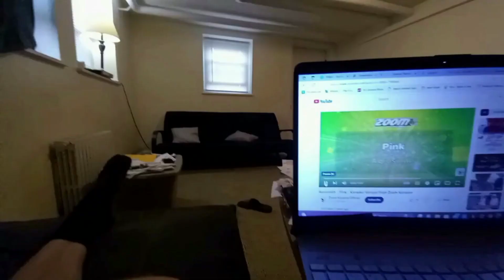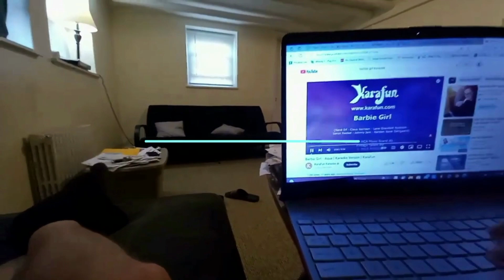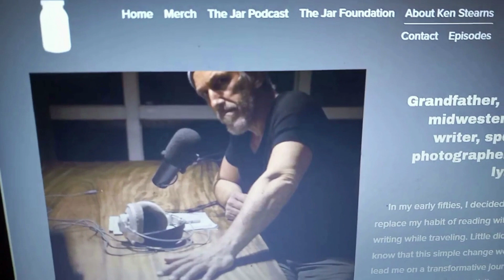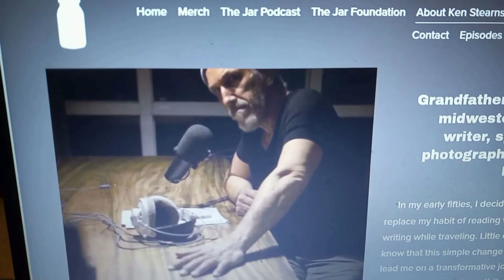"Derek Shapiro Power Half Hour" Sept 2023" Ft./Derek Shapiro Speaking to Bernie Sanders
"Derek Shapiro Power Half Hour" Sept 2023" Ft./Derek Speaking to Bernie Sanders